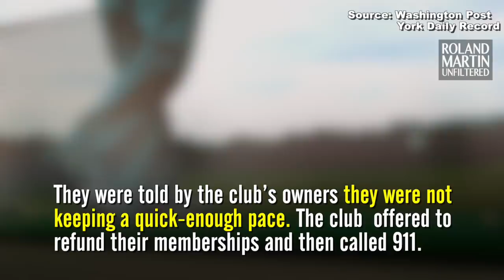White Golf Course Owners Claimed Five Black Women Were Playing Too Slowly, Then Called The Cops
Five Black women say they were discriminated against at a Pennsylvania golf club when they were told they were taking too long on the course.

RolandsBookClub suggested reading
The HBCU Guide: 100+ Things to Know (and a Few Other Things You Need to Do)!

Where Do We Go from Here: Chaos or Community?

We have some amazing things coming your way in 2018 and beyond. Sign up for the Roland Martin Mailing List